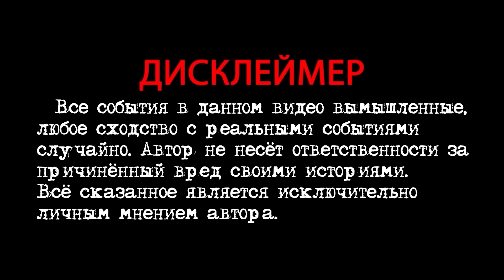Не успел убежать от Мента. Реакция на пойдем отойдем. Красавица и чудовище. Сундук.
Всем привет и добро пожаловать на проект Красавица и Чудовище ОФИЦИАЛЬНЫЙ КАНАЛ! И конечно обязательно поставьте колокольчик.  Поэтому если вы ищите лучшие приколы про москвича или приколы в лесу, то здесь будет небольшая миниатюра. Ржачные миниатюры, видео приколы, море юмора и отличная атмосфера - всё это вы можете встретить на нашем канале.